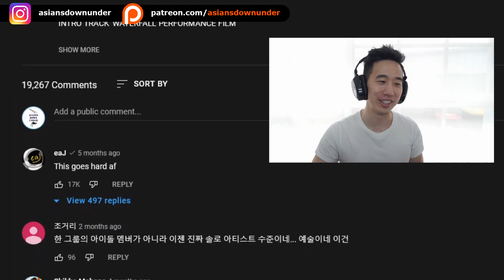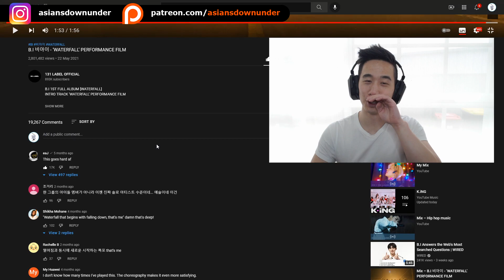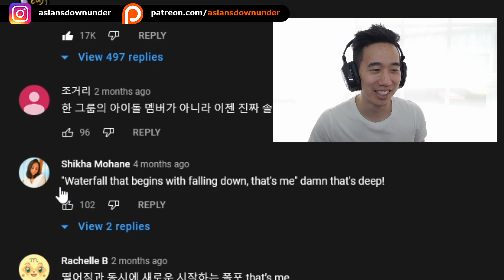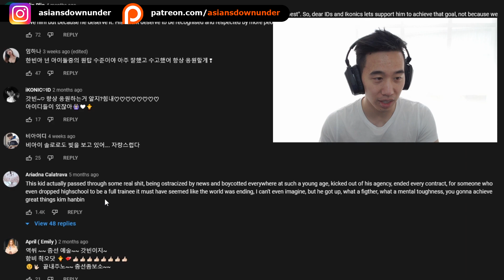First Time watching B.I 비아이 - ‘WATERFALL’ PERFORMANCE FILM | Asian 🇦🇺 Reaction Video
As requested by our viewers, Law checks out B.I Waterfall performance film for the first time. It is amazing!

Do you agree with Law? and tell us what happened to B.I prior to the release of this album

Help support us so we can continue to create content for you!